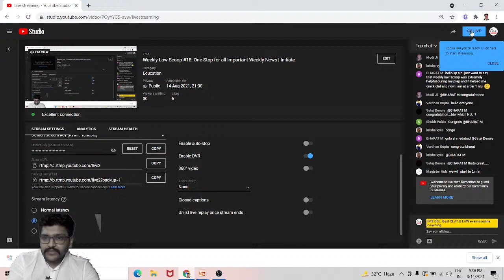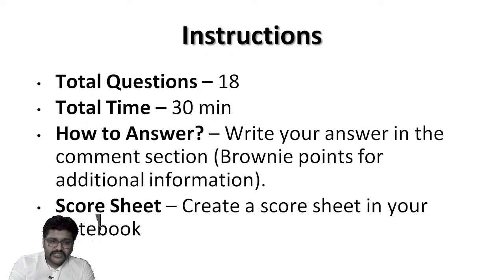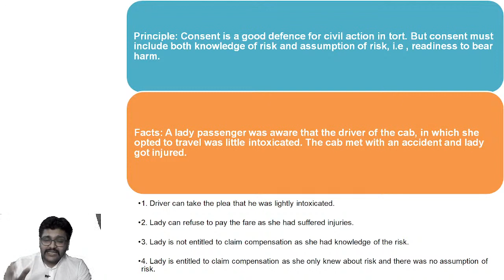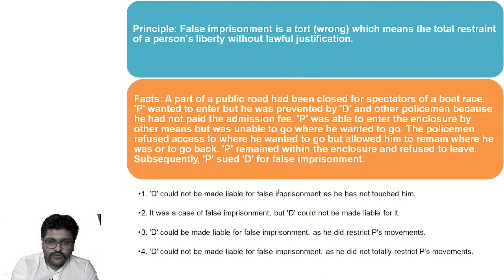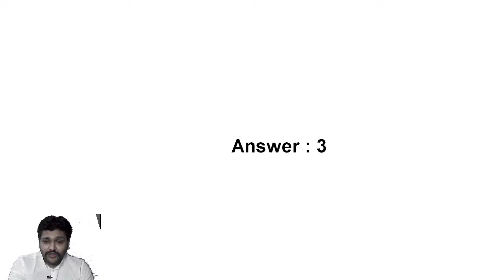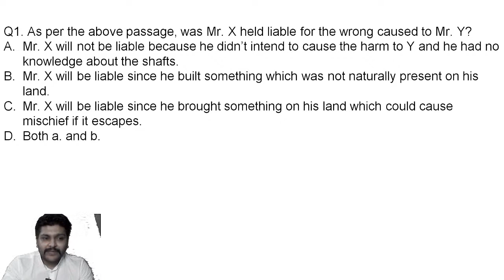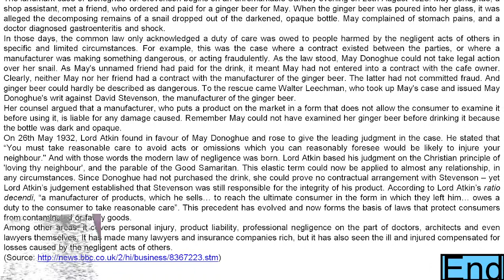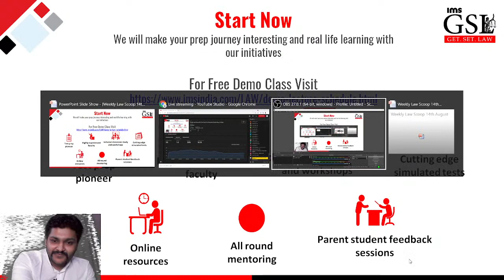Weekly Law Scoop #18: One Stop for all Important Weekly News | Initiate